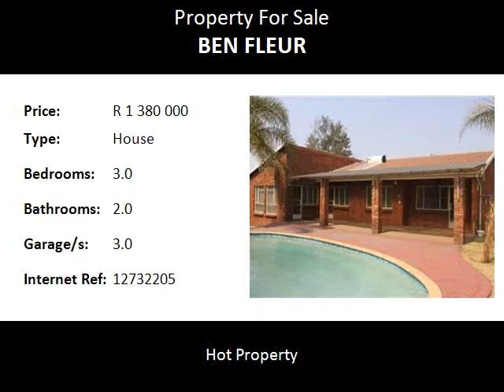3.0 Bedroom House For Sale in Ben Fleur, Witbank, South Africa for ZAR R 1 380 000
Bedrooms: 3.0
Bathrooms: 2.0
Garages: 3.0
Price: R 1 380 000

Property Description:

This property offer 3 bedr, 2 bathr, lounge, dining room with pebble flooring. Sparkling pool with lapa. 3 Garages with carport. Lovely flat with spacious living area.

Name: Richard Schoeman
Tel: